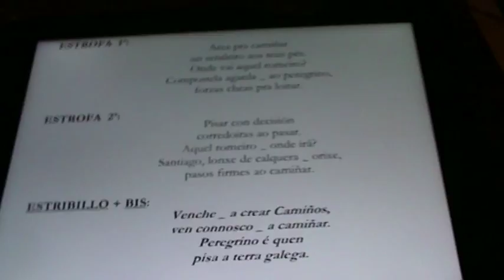'Creando Camiños' (Fernando Mosquera / Mosquera Celtic Band')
"Making of" de la colaboración de Rosa Cedrón y Pancho Álvarez en el nuevo disco de la 'Mosquera Celtic Band'. Una canción dedicada a Galicia y al Camiño de Santiago.
Rosa y Pancho son dos de los 12 colaboradores que participan en el nuevo disco de la Banda Celta, dirigida por el gaiteiro Fernando Mosquera.

Canción: "Creando Camiños" (composición y arreglos: Fernando Mosquera).
Edición de videoclip: Sara Calatrava.